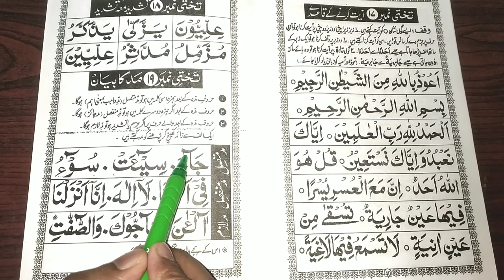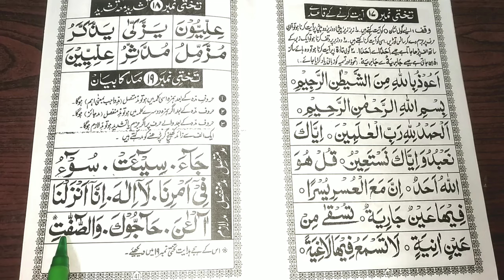How to read Noorani qaida takhti number 19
Noorani qaida takhti number 19 || How to read Noorani Qaida takhti number 19 - noorani qaida

Please Dua 🤲 main yaad rakhen

Allah hafiz 🌹

Jazakallaho khaira